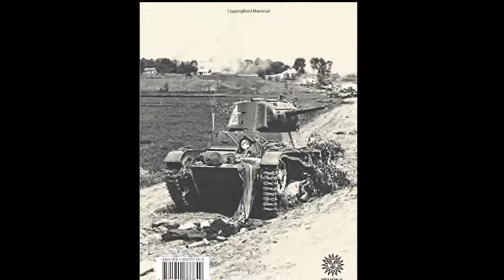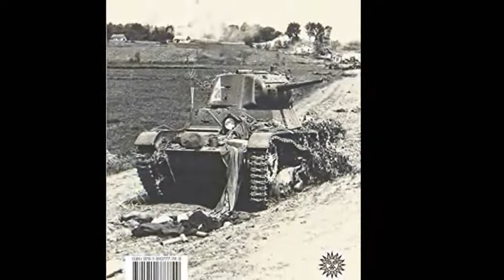Battle of Brody – 1941 – World War II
The Battle of Brody  was a tank battle fought between the 1st Panzer Group's III Army Corps and XLVIII Army Corps  and five mechanized corps of the Soviet 5th Army and 6th Army in the triangle formed by the towns Dubno, Lutsk, and Brody in Poland between 23 and 30 June 1941. It is known in Soviet historiography as a part of the "border defensive battles". Although the Red Army formations inflicted heavy losses on the German forces, they were outmanoeuvred and suffered enormous losses in tanks. Poor Soviet logistics, German Air supremacy as well as a total breakdown in Red Army command and control ensured victory for the Wehrmacht despite overwhelming Red Army numerical and technological superiority. This was one of the most intense armoured engagements in the opening phase of Operation Barbarossa and one of the largest tank battles of World War II.
Prelude
1st Panzer Group, led by Generaloberst Paul Ludwig Ewald von Kleist, was ordered to secure the Bug River crossings and advance to Rovno and Korosten with the strategic objective of Kiev. It deployed two Corps forward and advanced between Lviv and Rovno in an attempt to cut the Lviv–Kiev railway line, thus driving a wedge along junction point between the Soviet 5th and 6th Armies.